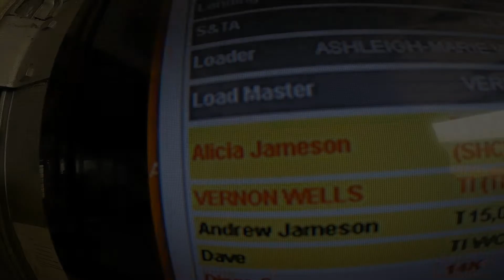Alicia's Skydive | Adelaide Skydiving | Lower Light, Adelaide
Tandem Skydive Video. Adelaide Skydiving is the closest training drop zone to Adelaide with magnificent views of the coast and Yorke Peninsula. Our highly experienced instructors hold current National and World records and our Chief Instructor has over 30 years experience with the Australian Army.